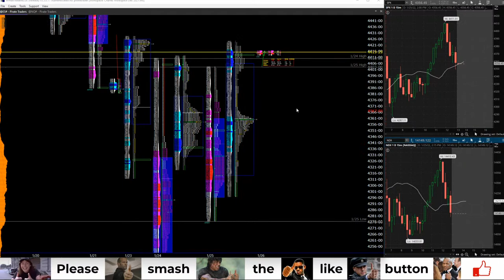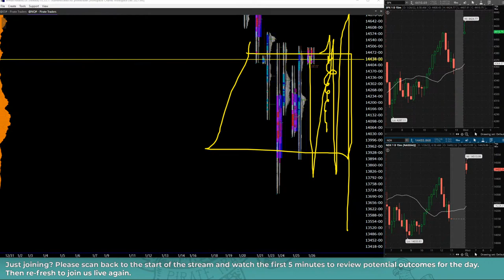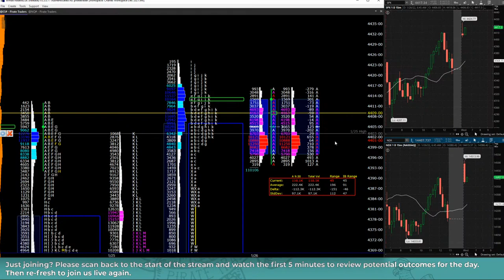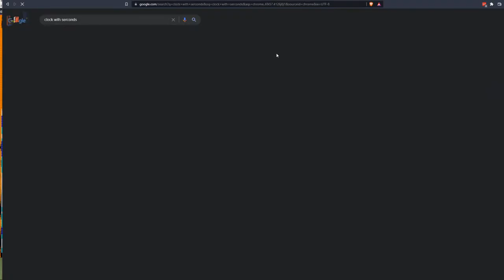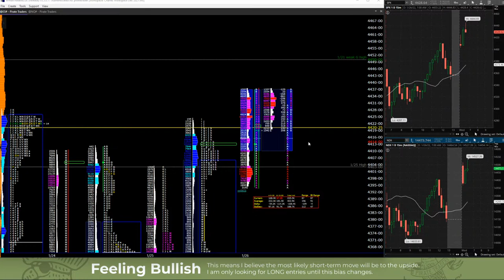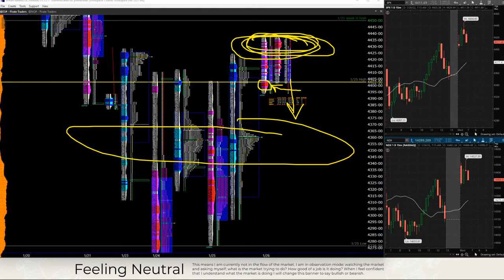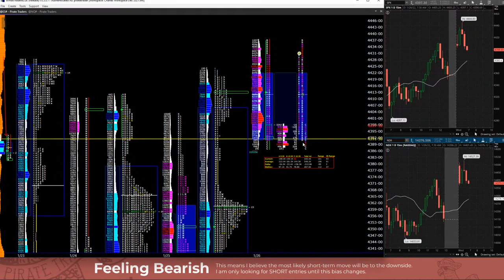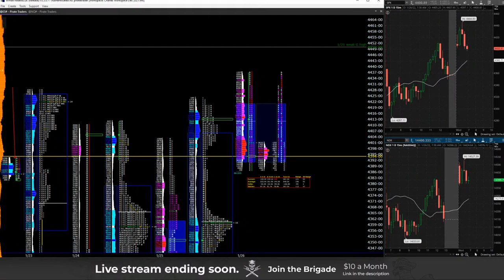LIVE 🔴 ES & NQ Market Profile Trading Room | Jan. 26, 2022 (S&P 500)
If you trade the S&P 500, (ES, MES, SPY, SPX) then market profile should be your best friend.  We're live weekdays for the first hour of trade here, then we switch to a private stream only available to members of the Brigade.

Join the Brigade to continue the stream for the full trading day.

My strategy is custom tailored to my specific experience, psychology, and market understanding. Please use the Market Generated Information I share here to compliment YOUR system however you see fit.

I keep the microphone muted most of the time but jump on occasionally to give my opinion on what is happening in the market and answer questions from the chat. Let me know your thoughts in the chat, we're making this stream together!

Please don't ask me for my personal trades or current position.

Happy Trading!

🚀  Send a Tip to the Pirate 🚀

(NOTE: Whatever USERNAME you enter will show up live on screen. Please use "Anonymous" if you want your donation to be anonymous.)

📖 Best Book of Market Profile

Trading Futures, and Options on Futures involves substantial risk of loss and is not suitable for most investors. You should carefully consider whether trading is suitable for you in light of your circumstances, knowledge, and financial resources. You may lose all or more of your initial investment. Opinions, market data, and recommendations are subject to change at any time.